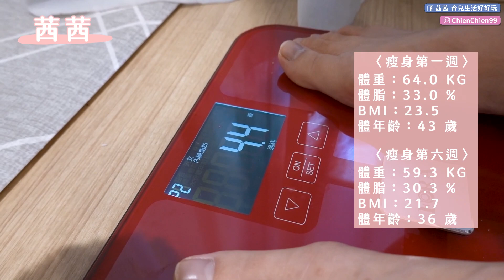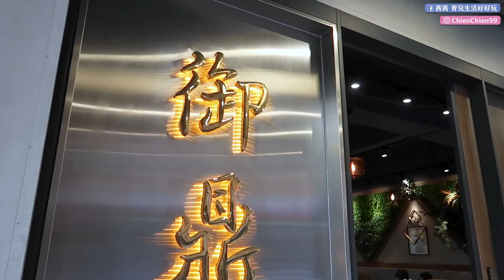減脂期的大餐選擇｜產後瘦身也能吃火鍋｜食材挑選分享【產後瘦身EP.4】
目前為止茜茜六週已經瘦了5公斤，正式重回5字頭的懷抱，想想離目標越近，心情就越美麗，原來瘦身也沒那麼難嘛❗

上集分享如何挑選正確的外食，取得完美的營養均衡，又可以瘦的健康，完全符合茜茜沒時間運動，工作忙碌以外還要照顧三個孩子的狀況。

（一共5集看完才知道茜茜如何無痛瘦身💕）

這週要來和大家分享茜茜減脂期間的大餐選擇，在8週的課程當中，營養師會透過每個人的身體狀態不同，給予不同的營養攝取建議，即便是跟朋友聚餐，讓茜茜也知道該怎麼在這些食材當中挑選適合自己又是自己愛吃的食物。

想知道如何無痛瘦身・・・
【部落格｜育兒日誌＆好物萬字心得文】

＊本網站影音創作內容皆為「茜茜與人夫謙」頻道所有，若有轉載、再製、轉錄等非授權行為，頻道將會採取檢舉、訴訟等途徑！